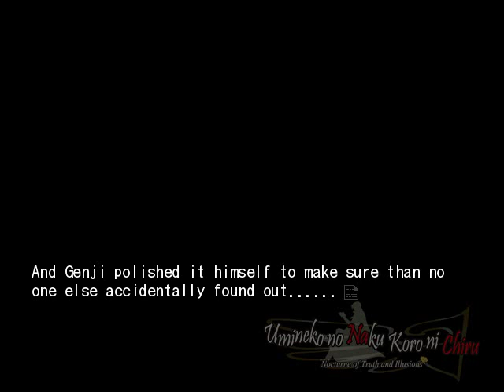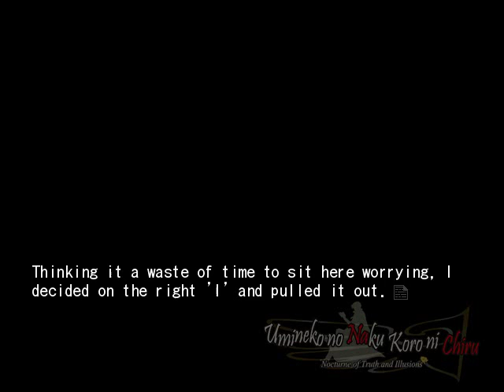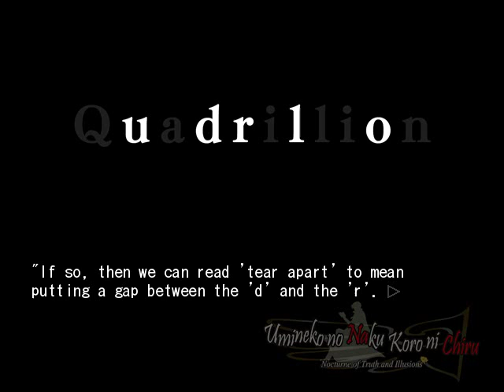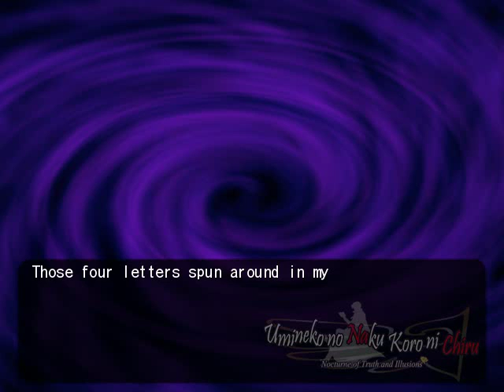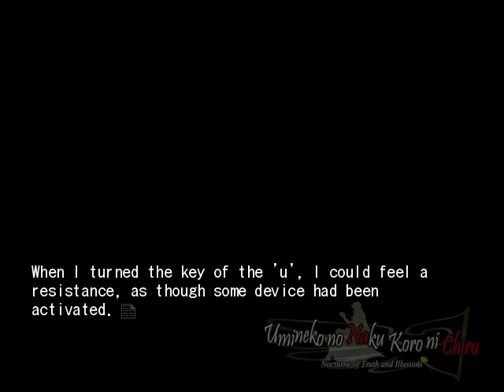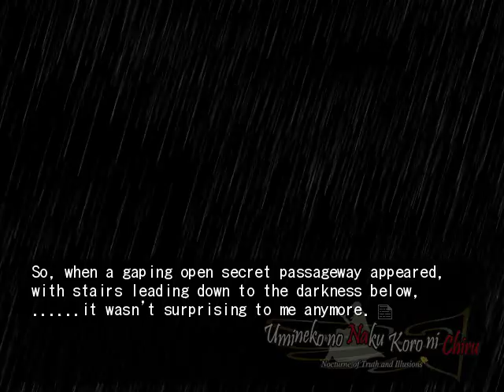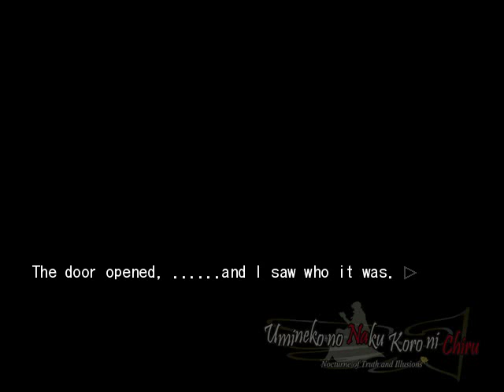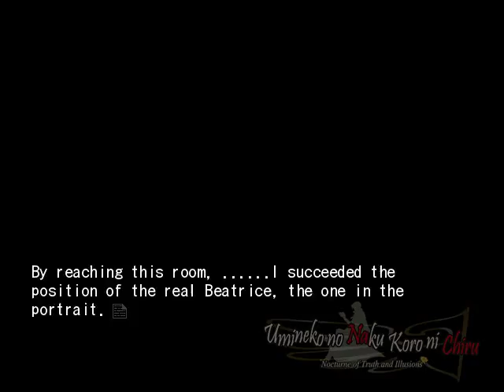EPISODE 7 PT43